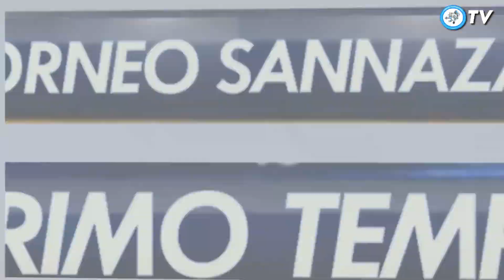Swaziland 3 - 3 Costa d’Avorio